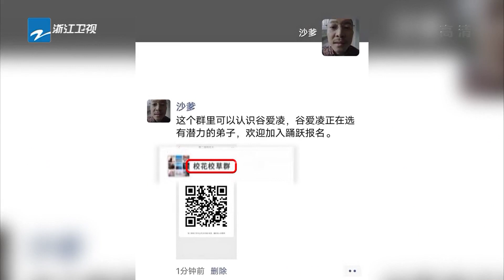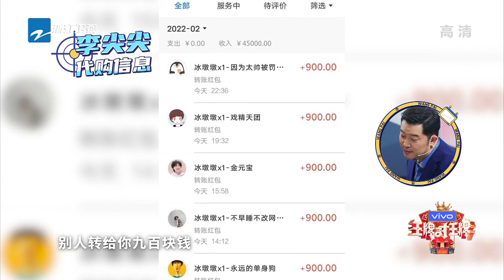【尝鲜速看】 杨洋在线撩贾玲这谁顶得住 腾哥沙爹再度合作！花絮 EP2 2022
看整片 王牌家族第七季强势归来！无限可能，十分“七”待！由于版权问题，马来西亚的朋友将延期至每周一晚八点观看~